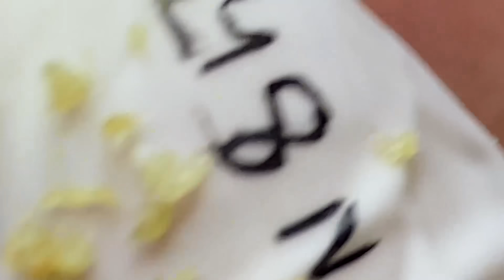Enjoy Every Day With The Best Video Loan Nguyen Spa Official 2573